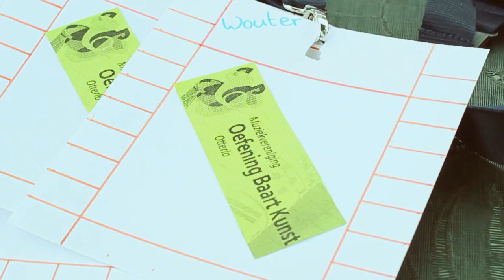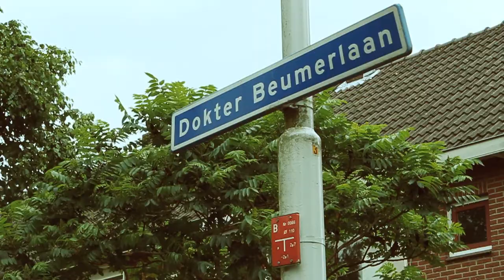sponsorloop OBK Otterlo 2011.mp4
om zo geld binnen te halen voor de jeugd.
opbrengst bedraagt,1400 Euro